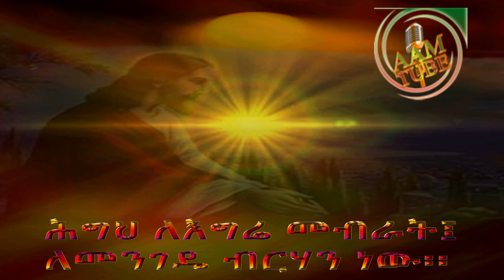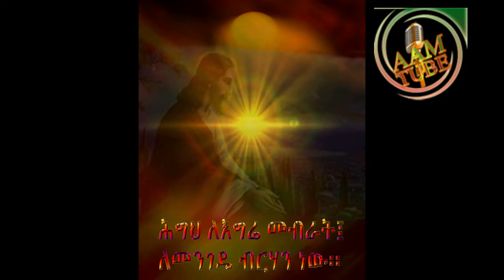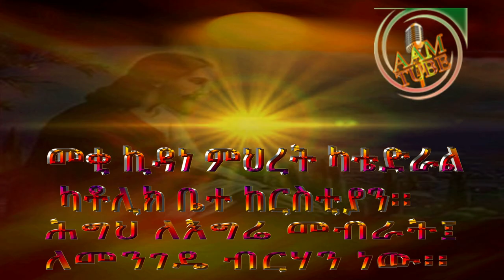ሕግህ ለእግሬ መብራት፤ ለመንገዴ ብርሃን ነው Great new song Oromo music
የተለያዩ ጣዕም ያላቸው መንፈስን የሚያድሱ አእምሮን የሚፈውሱ መዝሙሮች . በመዘመር ፈጣሪያችንን መስደሰት እኛም ልንደሰትበት እንችላለን ኑ ዛሬ ለመዳንታችን በህብረት እንዘምር ጆሮ ያለው ይስማ ልቦና ያለው ይተክዝ፡፡
 Both music and literature have a rhythm and tone unique to their authors.
How do you put its melody into words?
I let you answer for yourself. It a perfect song for religious who construct their faith and Friendly with God. church song